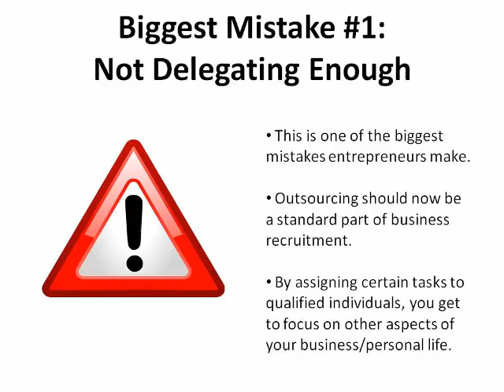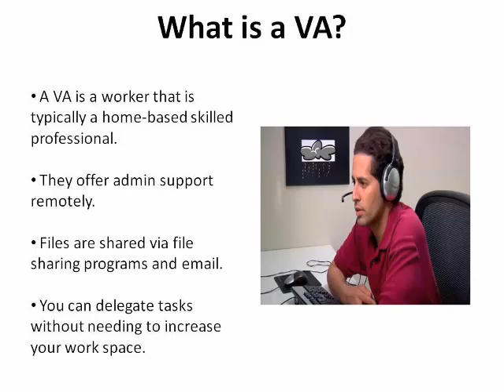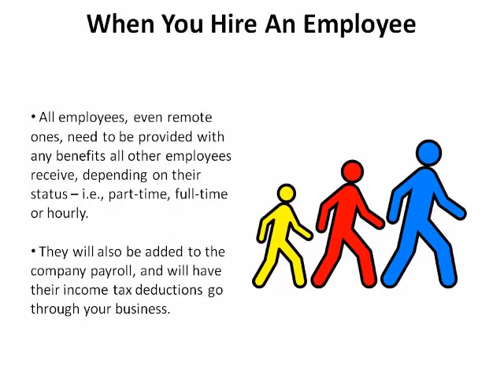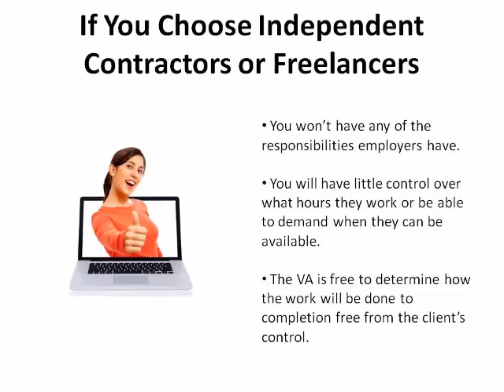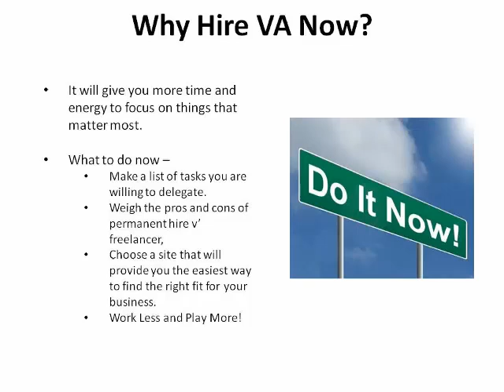Grow Your Business By Hiring A Virtual Assistant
In this video, you are shown how you can get the most from your  business by hiring Virtual Assistants (VAs). Understand what a VA is and what benefits can be obtained with the help of VAs. Tasks that can be assigned as well as possible list of websites where freelancers can be found are also provided.